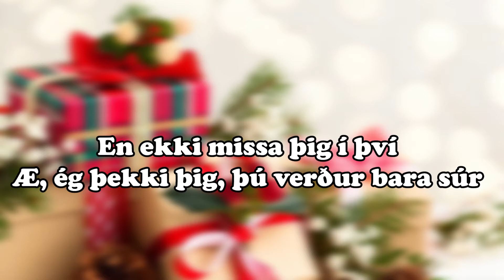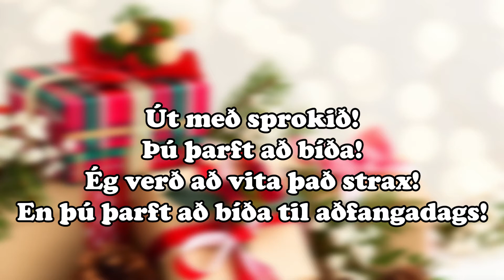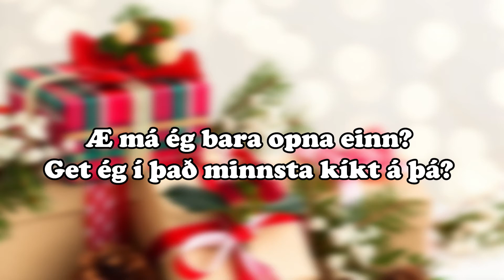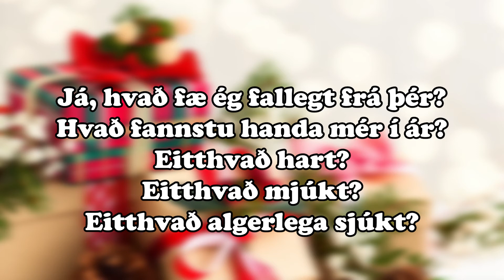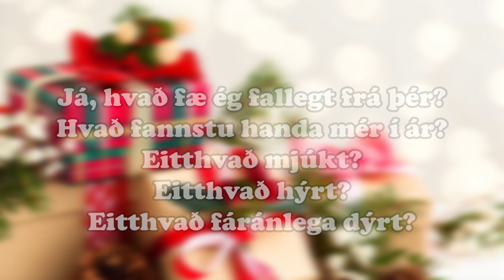Baggalútur - Hvað fæ ég fallegt frá þér Texti (Næstu Jól)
Baggalútur - Hvað fæ ég fallegt frá þér Texti (Næstu Jól) [2010]